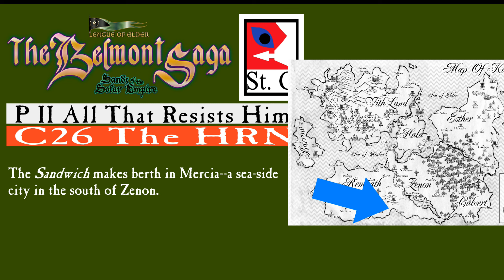Science Fiction Book Reading: The Belmont Saga P2 C26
The Belmont Saga P2 Chapter 26: The HRN
While visiting the city of Mercia, Stenstrom finds something in a second-hand store that seems tailor-made just for him.